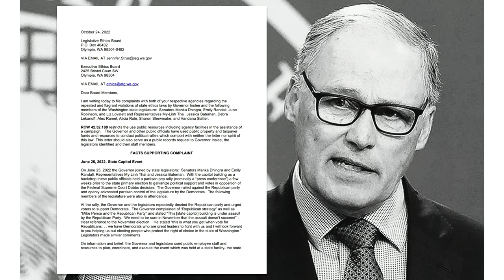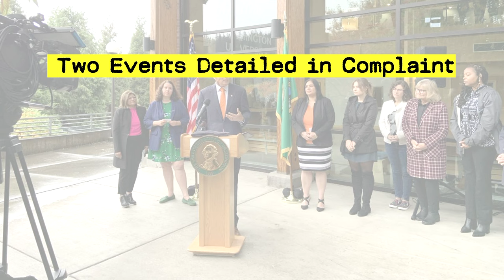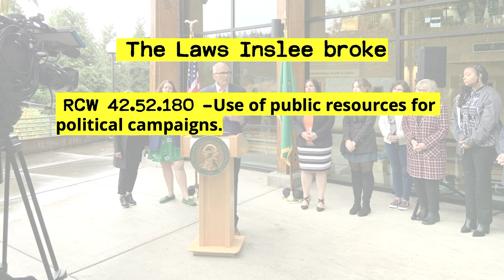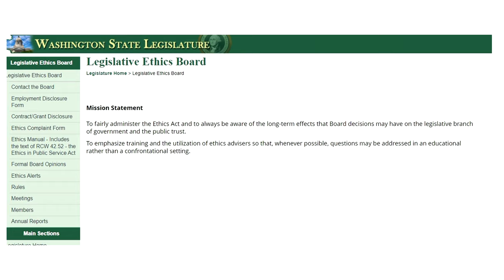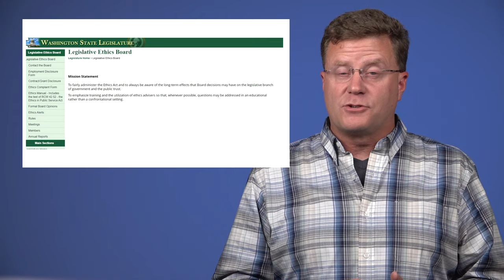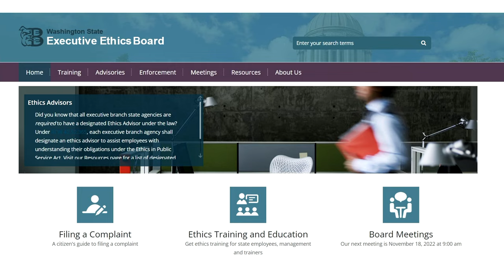I caught Governor Jay Inslee breaking the law again - He wasn't alone this time - What happens next?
Washington State Governor Jay Inslee has been caught breaking the law, once again.  This time he encouraged a handful of State Senators and Legislators to break the law with him.  I filed the appropriate complaints with the Washington State Legislative Ethics Board and the Executive Ethics Board, but what happens next?  Will there be any consequences?  Is Inslee given a free pass to break the law?  We will find out soon.

The Complaint I filed with the WA Exec Ethics Board, Legislative Ethics Board, and a Public Records Request combined:

Article I wrote about my complaint against Senator Mona Das and the Legislative Ethics Violations and Fine:

Article I wrote in 2016 about the show trial of Rep. Melanie Stambaugh: